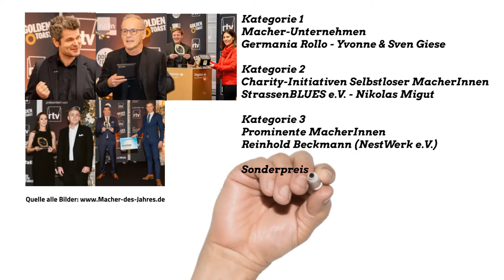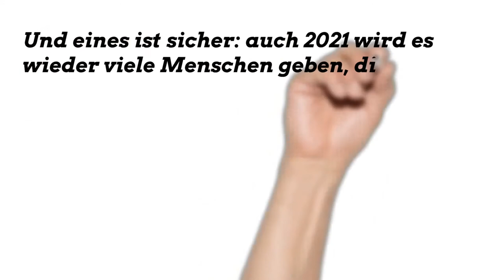MacherInnen des Jahres 2020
Menschen, die in der Krise der Corona-Pandemie ein großes Herz bewiesen oder Beispielhaftes geleistet haben, standen im Mittelpunkt der Preisverleihung "MacherInnen des Jahres 2020". Initiiert wurde die Veranstaltung von Sören Bauer, Schirmherr war Dr. Peter Tschentscher und Ehrenrednerin Dagmar Wöhrl.
Eine  besondere Ehre war für den Arzt und Strahlentherapeuten PD Dr. Christian Weißenberger vom (Zentrum für Strahlentherapie Freiburg) in der Jury mitwirken zu dürfen.

Weitere Mitglieder der Jury waren: Anna Herken (Business Division Head at Allianz Asset Management GmbH), Dr. Christian von Bötticher (Geschäftsführer Peter Kölln GmbH & Co. KGaA), Hans-Rudolf Wöhrl (Unternehmer), Hans Sigl (Schauspieler), Meryem Uzerli (Schauspielerin), Lena Obschinsky (Ressortleitung Unterhaltung bei MADSACK), Patrick Möller (Geschäftsführer Wall GmbH), Robert Pölzer (Chefredakteur Hubert Burda Media), Steffen Sendler (Geschäftsführer Sendler & Company & WIND Sportswear), Matthias Roth (Chefredakteur rtv media group), Andreas Utasch (Vorstand Lieken AG), Hermann Bühlbecker (Geschäftsführer, Aachener Printen- und Schokoladenfabrik Henry Lambertz GmbH & Co. KG), Stefan Kobus (Chefredakteur Super Illu), Robert Schneider (Chefredakteur FOCUS Magazin), Jörg Quoos (Chefredakteur FUNKE MEDIENGRUPPE).